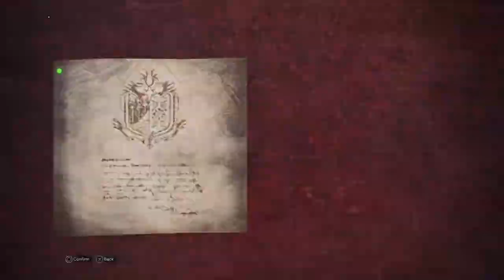คู่มือล่าแย้ "ชุดแมวหุ่นยนต์" | Monster Hunter: World | #12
Fanpage: Facebook.com/maogaming